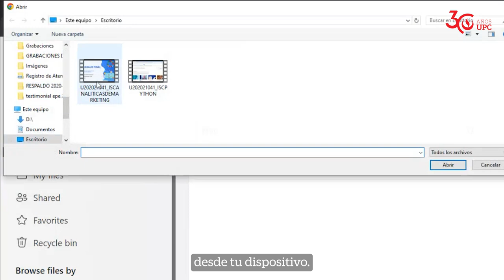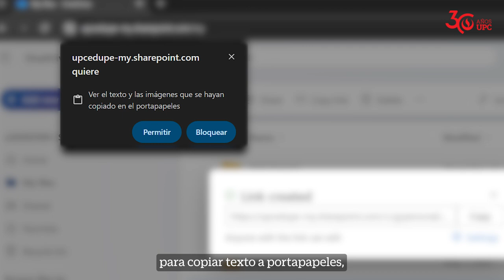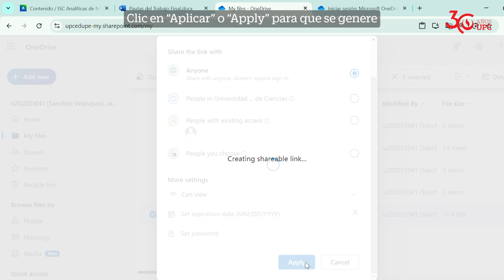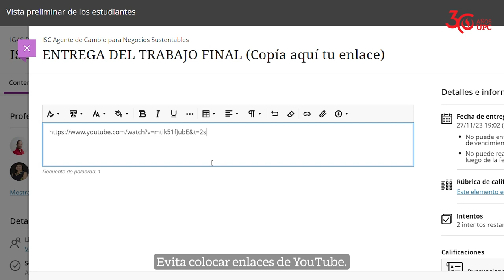¿Cómo entregar tu Trabajo Final (TF) al Aula virtual?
➡️¿Experimentas dificultades al acceder a tu cuenta de One Drive? 💻🛠️
Si al intentar ingresar te solicitan el número de celular asociado para autenticar tu cuenta de Office 365, pero no tienes acceso a dicho número, sigue los pasos de este tutorial para contactar a IT Service y resolver el problema.